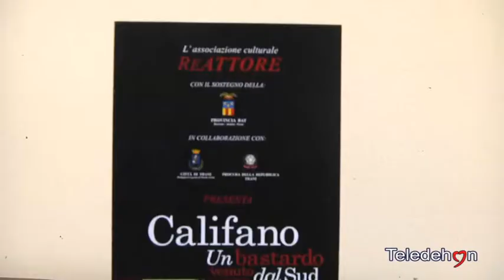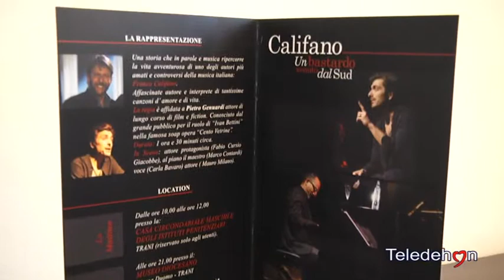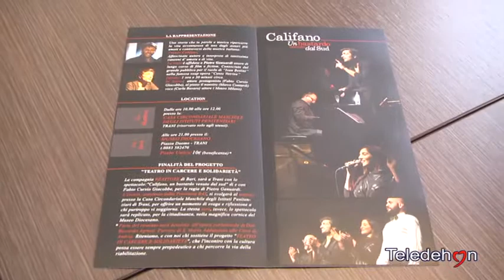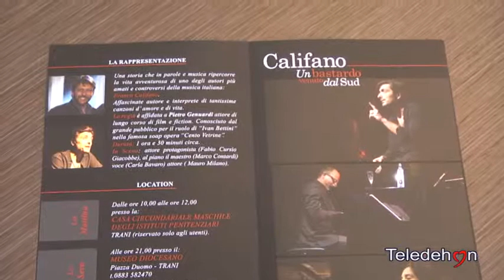TRANI LA VITA DI FRANCO CALIFANO DIVENTA UN`OPERA TEATRALE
TRANI LA VITA DI FRANCO CALIFANO DIVENTA UN`OPERA TEATRALE CHE SARA` RAPPRESENTATA NEL CARCERE